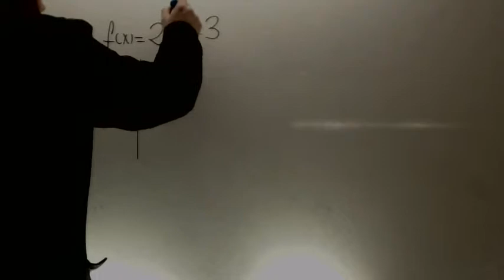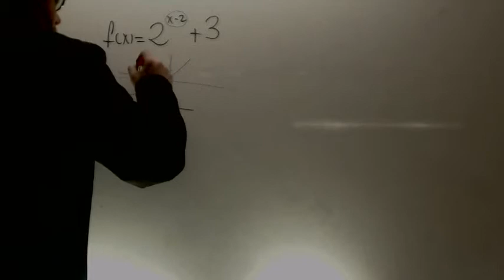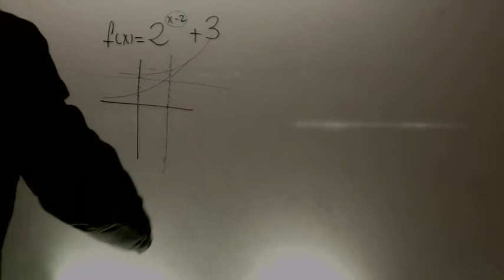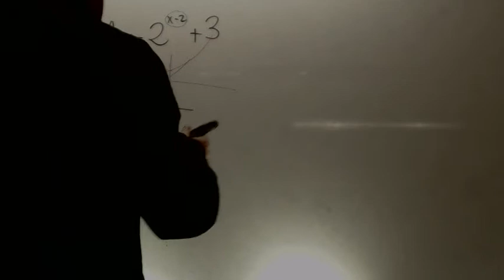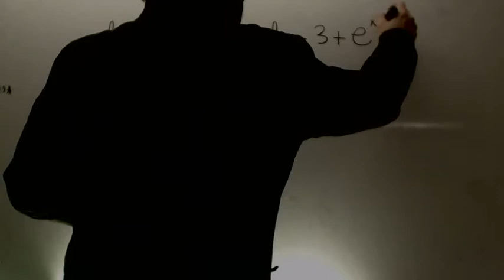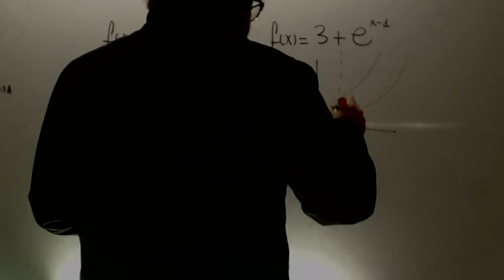Como dibujar funciones exponenciales on la punta Matematicas 1 BachilleratoAcademia Usero